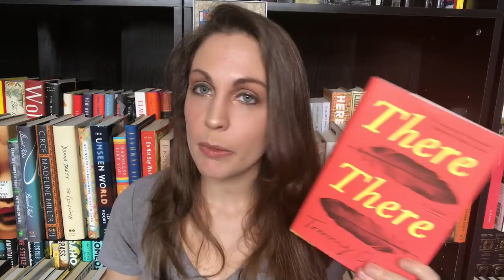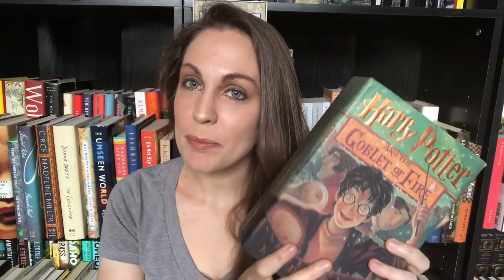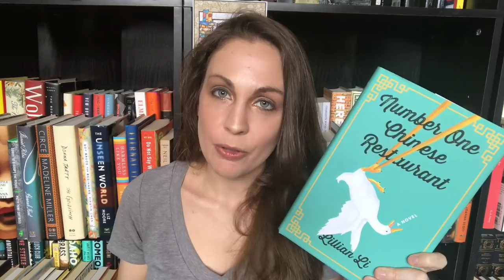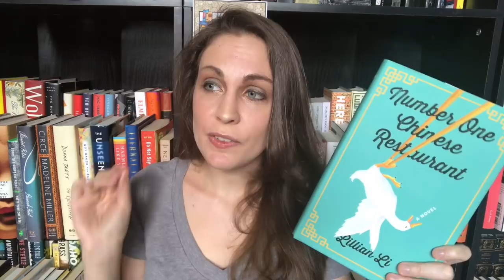July Wrap Up Pt. 1 | 2018 | Kendra Winchester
BOOKS MENTIONED

*Dylan*
Litsy: @TheBookCorgi